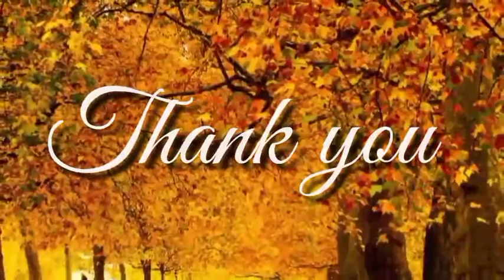Relaxing seasonal music for every season to relax our body and mind and more music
Relaxing seasonal music for every season to relax our mind and body, zen, classical, study, yoga, relax, meditation and more music

In melody we provide good music for meditation and for relaxing which makeyou feel like happy and like snow which is use for children concentration and more purpose like the following music

Piano music
New year music
African born fire music
Moon light music
Moon rise music
Flute music
Christmas time music
Relaxing music
Meditation music
Spa and massage  music
Classical music
Yoga music
Mind relaxing music
Study and concentration music
Zen music and more music
Relaxing images
Relaxing video

Press the like button fro encourage our channel